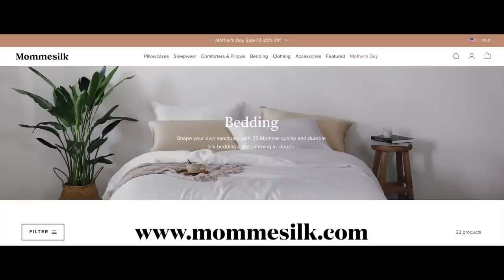LET'S GET YOU TO SLEEP!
Hi Friends!

Let's get you to sleep with some GREAT SLEEP AFFIRMATIONS and awesome background sounds/music to relax to! A huge thanks to mommesilk for the amazing and luxurious silk pajamas, bedding, and for sponsoring my video!

Very warmly,

Jeannie